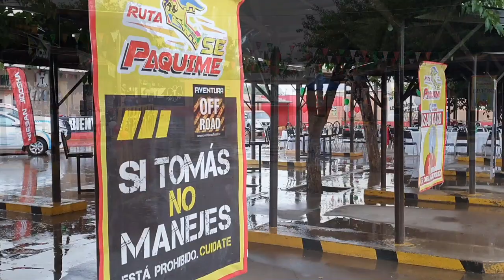Reporte 01 Ruta Paquime 2019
Un ruta que actualizo su ADN y se sumo la lluvia en esta edición, subiendo el nivel de pasos técnicos del 1er día y el segundo con una tremenda lluvia que nos hizo disfrutar del offroad con todo, una ruta que estamos seguro escala rápidamente para estar en el podium de las rutas buenas del estado y del país!!